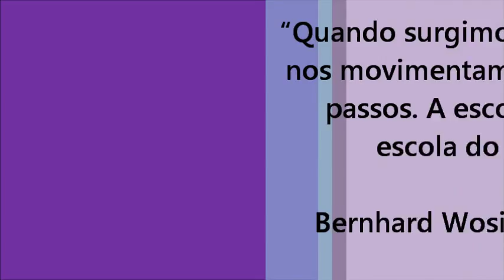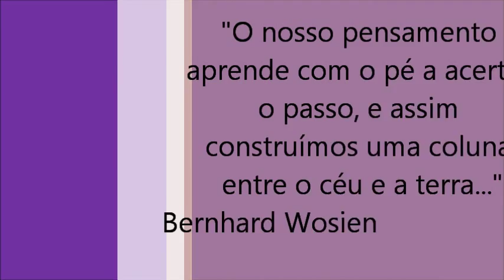Danças Circulares Sagradas - Turma de Formação - BH 2013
Turma de Formação, alunos de Cristiana Menezes, no último módulo do curso de Danças Circulares Sagradas, em Belo Horizonte, outubro de 2013